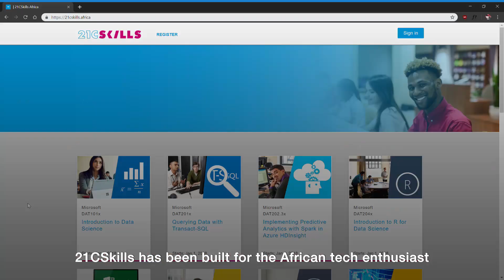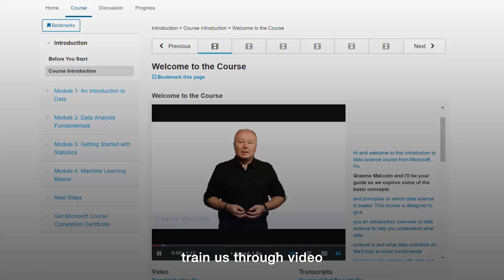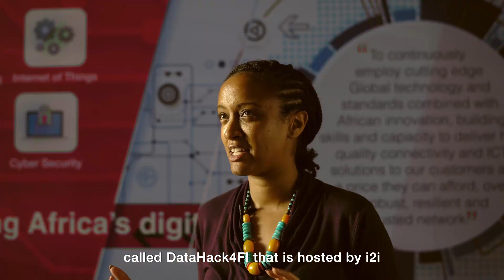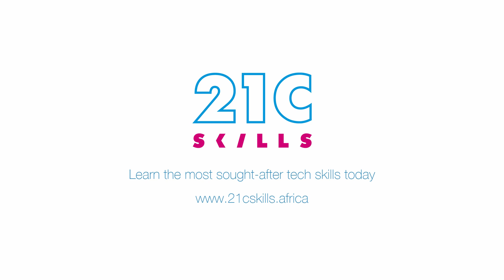21CSkills: The online learning platform transforming tech skills across Africa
Find out how Liquid Telecom's online learning platform, 21CSkills, is helping African students, developers, and start-ups gain the tech skills they'll need to succeed in the 21st century.